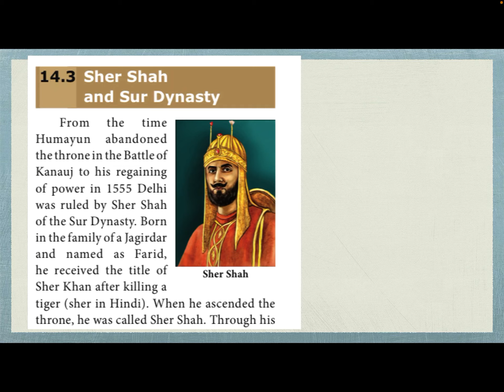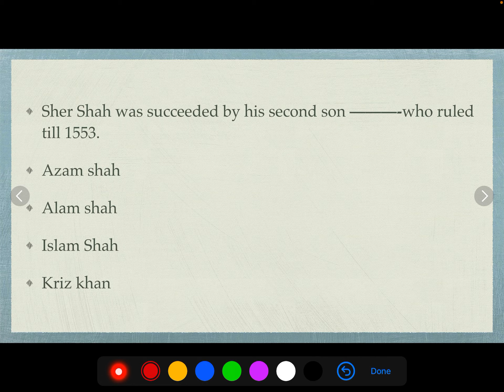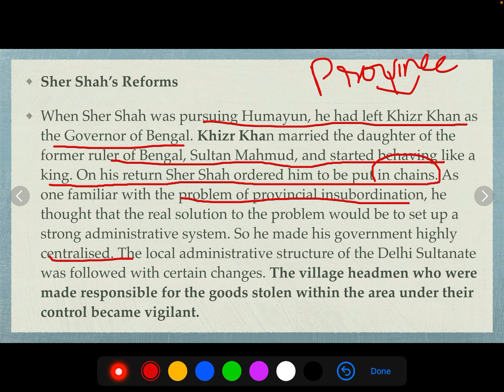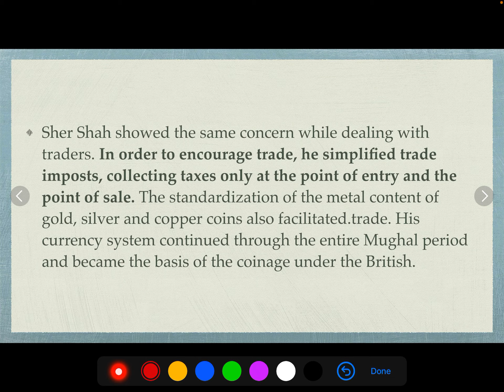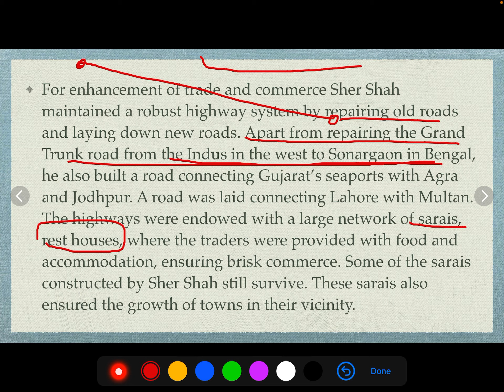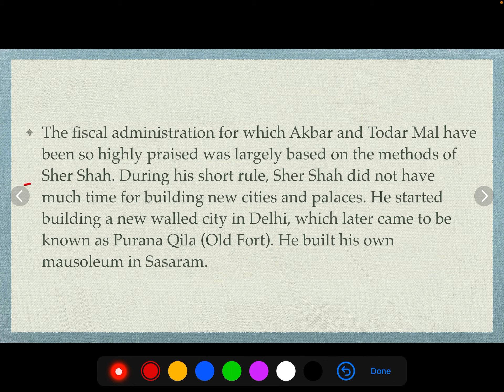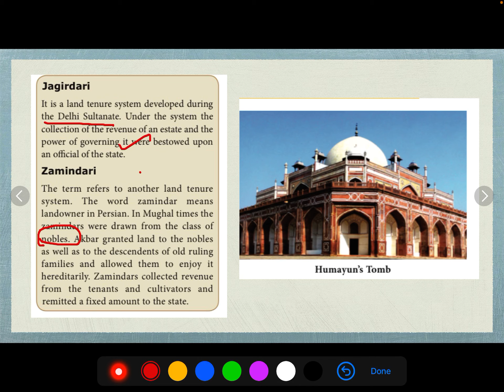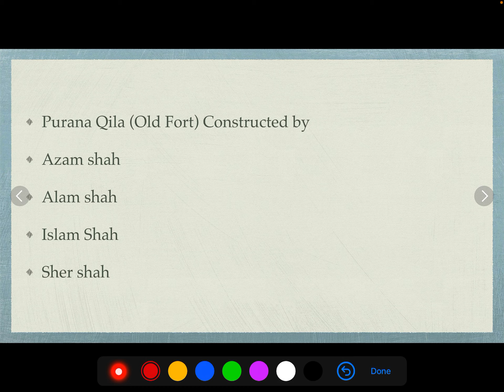TNPSC|| 11th History- The Mughal Empire -Part II